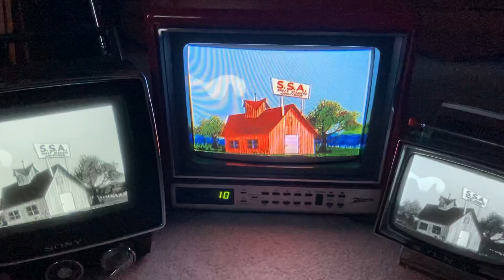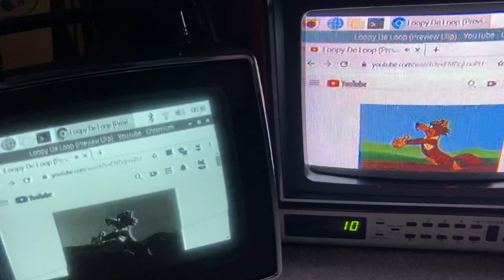Old tv test